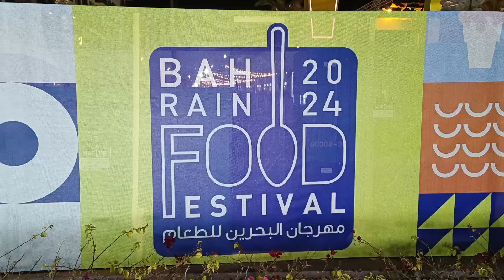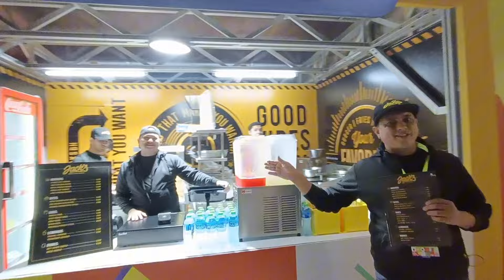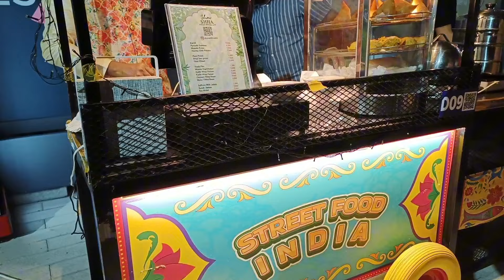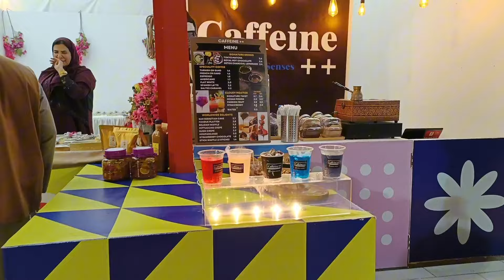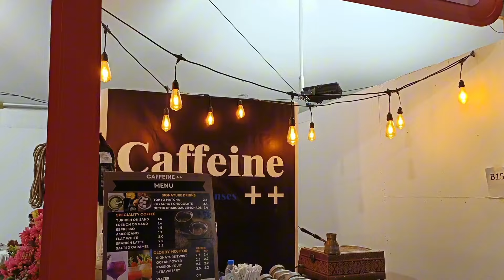Bahrain Food Festival 2024 @MarassiAlBahrainMAB#foodie